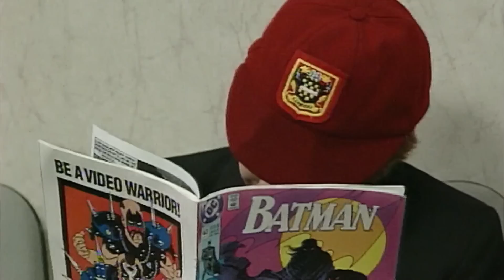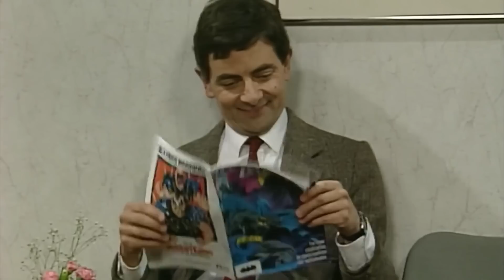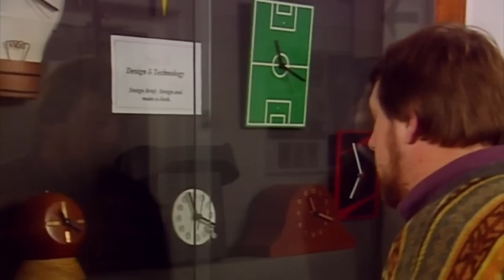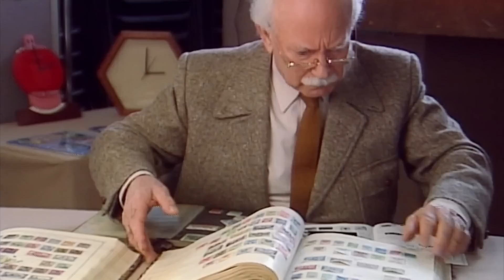السيد Bean Read's Batman!| مستر بين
تأخر السيد بين عن موعده مع طبيب الأسنان ، وهو يحاول ارتداء ملابسه وتنظيف أسنانه وهو في الطريق. بعد وصوله في الوقت المناسب للموعد ، تبين أنه لا يزال عليه الانتظار. يقرأ السيد بين قصة باتمان المصورة أثناء انتظاره لرؤية طبيب الأسنان.